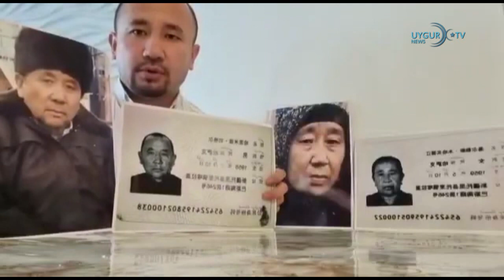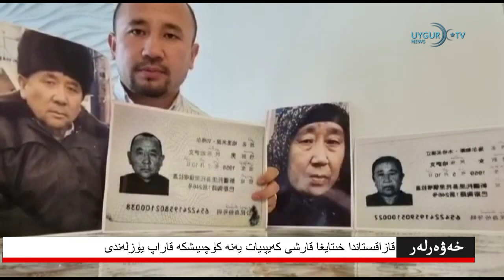05/07/2020 ئۇرۇمچى قىرغىنچىلىقى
ئۇرۇمچى قىرغىنچىلىقى
ئاۋسترالىيەدە خىتايغا قارشى نامايىشلار داۋاملاشماقتا
قازاقىستاندا خىتايغا قارشى كەيپىيات يەنە كۈچىيىشكە قاراپ يۈزلەندى
كرېمىل سارىيى: قارا دېڭىزدىكى جىددىيلىكنىڭ ئارقىسىدا ئامېرىكا بار
 ئافغانىستاندىكى يەنە نۇرغۇن رايونلار تالىبانلارنىڭ كونتروللۇقىغا ئۆتتى